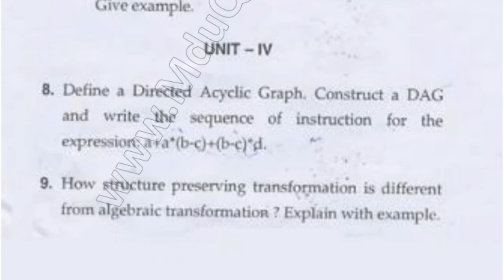MCA 2nd Sem Compiler Design Question Paper